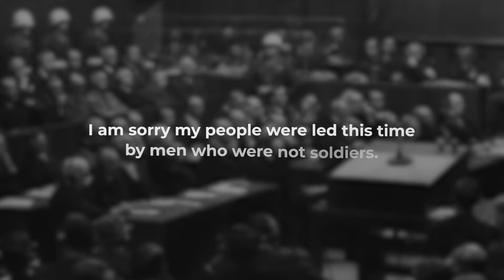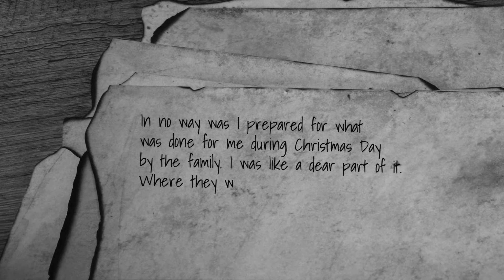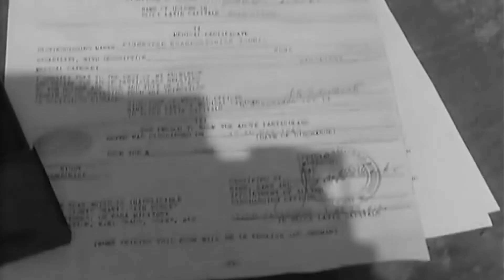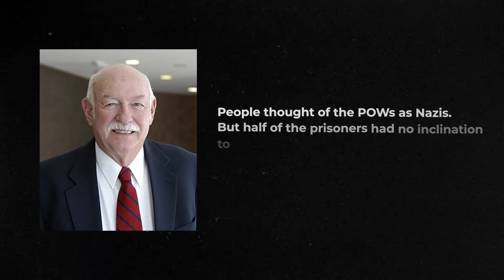What Happened To Nazi Soldiers After World War II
What Happened To Nazi Soldiers After World War II - Towards the end of, and after the end of, World War II, the Allies and the Russians were faced with the problem of what to do with the millions of Germans left behind in the wake of the Nazi’s defeat. For those who did not follow Hitler’s example and commit suicide, what happened to a Nazi soldier was largely the luck of the draw. Some worked in the freezing POW camps of Siberia, while others had a pretty good time of it in France, Britain, and America, working in agriculture and industry, and being given access to good food, education and even leisure time activities.